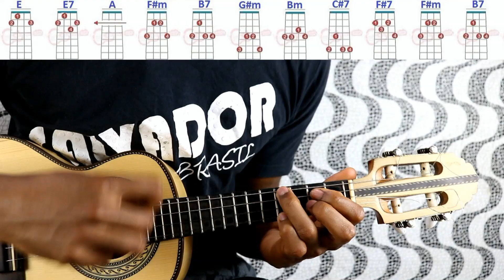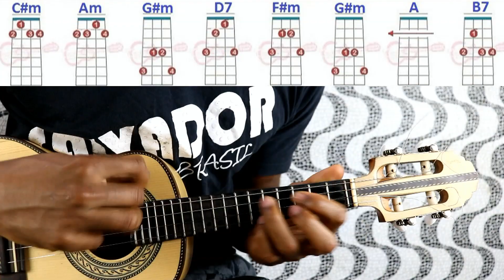Cifra / Meu nome é favela / Arlindo Cruz -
🔴 MEUS CURSOS -

Samba simplificado + Apostila:
Curso / Aprenda várias músicas de forma simplificada -

Curso de Batida do Nível zero ao avançado -